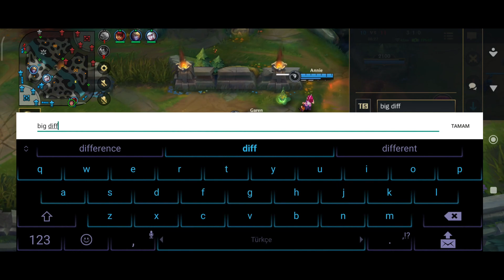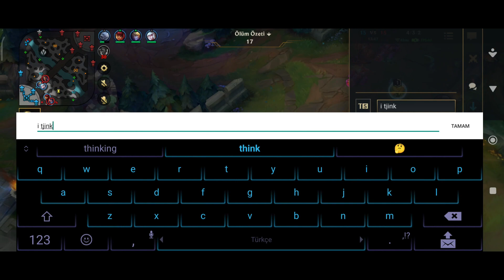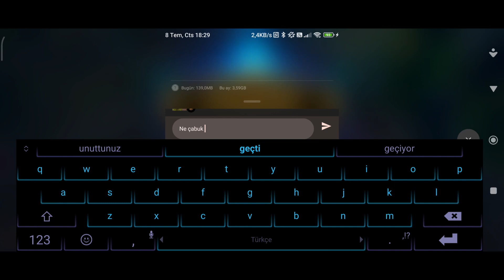DÜNYANIN EN KANSER KARŞILAŞMASI GAREN vs CAITLIN - YAKALAMAK İMKANSIZ 😵(PAPATYA ÇAYI İÇEREK OYNADIM)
16 DAMGA OLMUŞUM HEDEF SOLO GM.